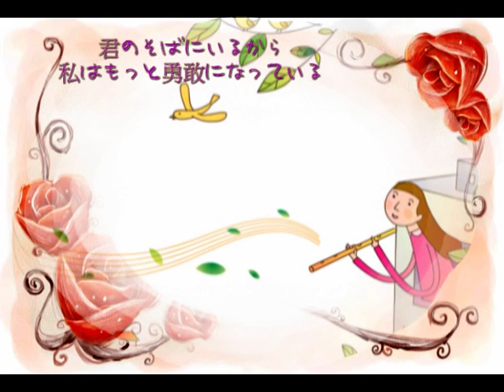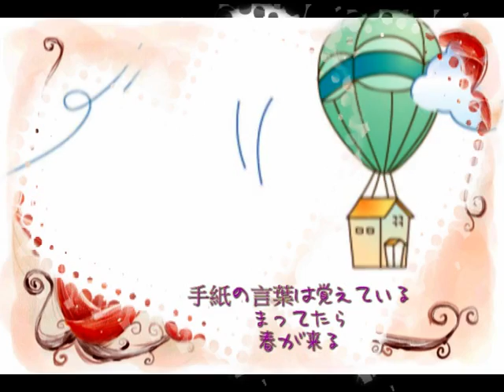【Original原创】恋する歌 Love Song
This is written for my darling~ Enjoy your days in Norway!

恋する歌

曲/词/编/唱/和/混：优希
Everything done by Yuki

誰がこの歌を歌っている
この優しさ
君のそばにいるから
私はもっと勇敢になっている

雨が降り始めた
いつも悲しいこと
傘なしで雨に立つ
なぜ君はここにいない

冷たい冬の風が吹いた
君の心を感じる
手紙の言葉は覚えている
まってたら
春が来る

甘い甘いキスを
なぜ夢の中だけで
ひとつ、ふたつの願い
すべてを君のために

涙の色
昔の思い出
君のことを信じてる
幸せになる

今がこの歌を歌っている
プレゼントとして
それはきっと最高の事だ

Ha~no translation will be provided as I'm too SHY XD
And download link is not available for this song~this is the ONLY one.